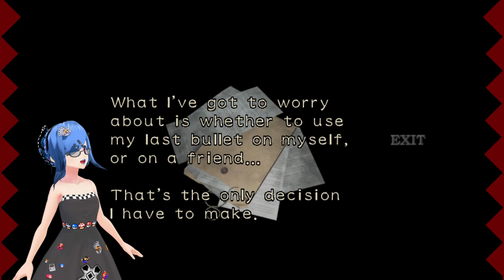MUTED: Resident Evil Zero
Episode 17 of Resident Evil Zero

Adventures with April.

April is going on an adventure with her favourite games.
Follow her to see how far she can go in - this time!

The Audio broke in the heat and technology issues have slowed me down, but you cannot stop me! I hope you enjoy my dramatic re-enactment of the opening of this episode!

Music for Opening and Closing: Hyper Potions - Time Trials (Sonic Mania Pre-Order Trailer Song)